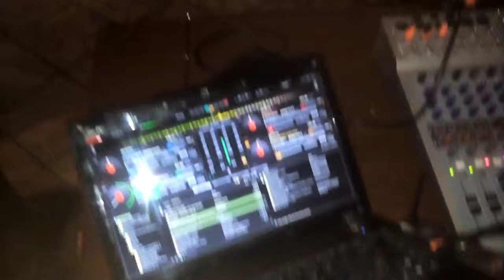Stodoła - Tychy Dzień Górnika godzina 20.55